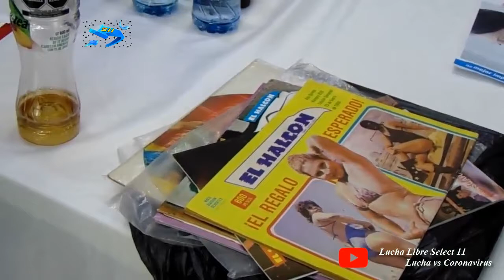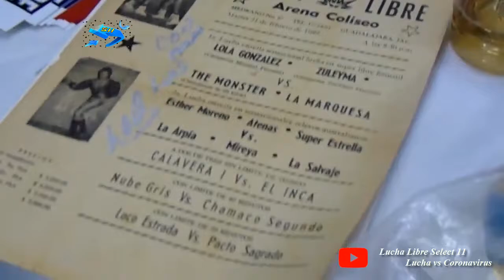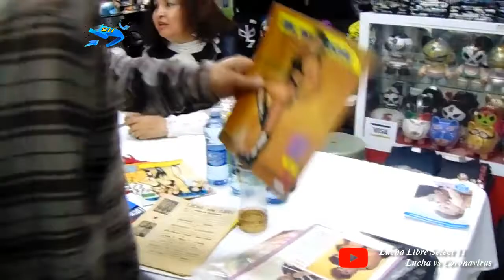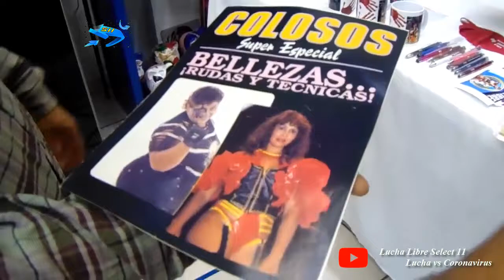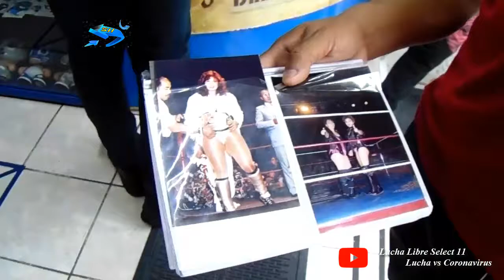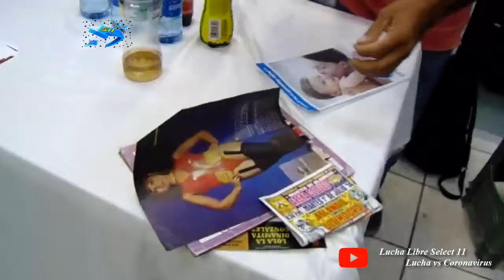En Vivo, Convivencia Con Lola González